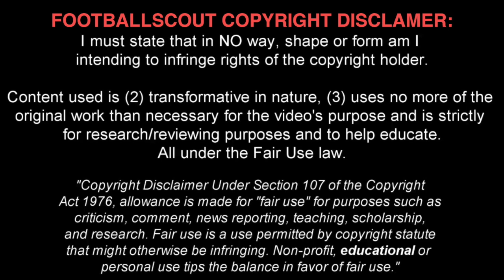SERGIO CORDOVA ✭ CARACAS ✭ ONE OF THE BEST ON U20 WC ✭ Skills & Goals ✭ 2017 ✭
Sergio Duvan Córdova Lezama, known as Sergio Córdova, is a Venezuelan professional footballer who plays as a forward for Primera División club Caracas and the Venezuela U20 side.